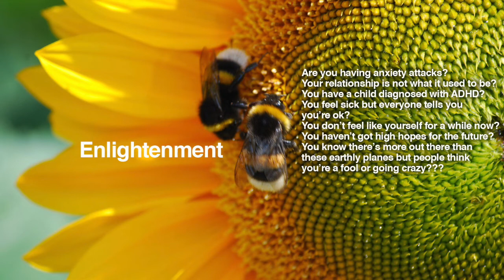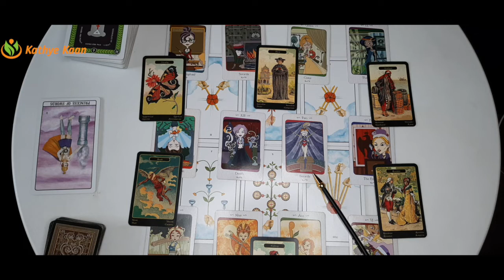AQUARIUS Weekly Reading May 23 - 29 🌹Week 21 Tarot Horoscope Reading 💫 By Kathye Kaan